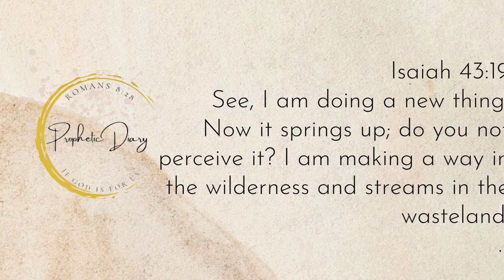Last minute Preparation for that MOMENT !🙌🏾🙌🏾🙌🏾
Book now!🤗
One on one Coaching encouragement call⬇️

KWS Instagram 📱
Thank you for being you!

Book now!
One on on encouragement call
healing circle
LEVEL UP SERIES⤵️